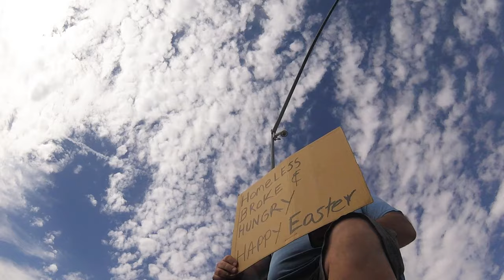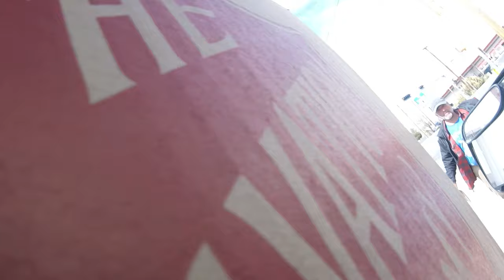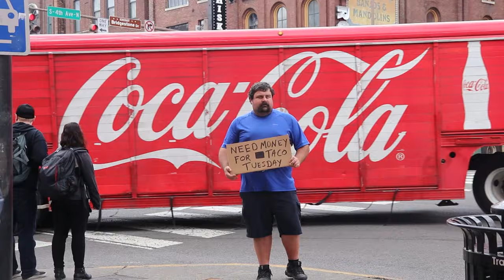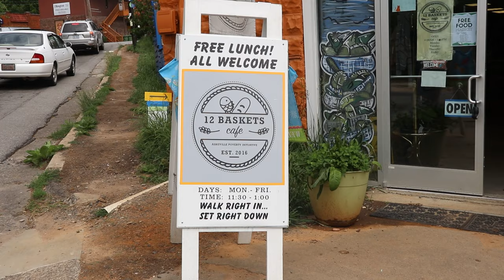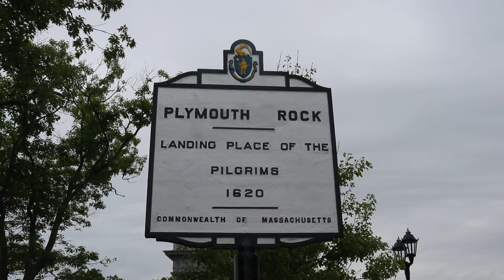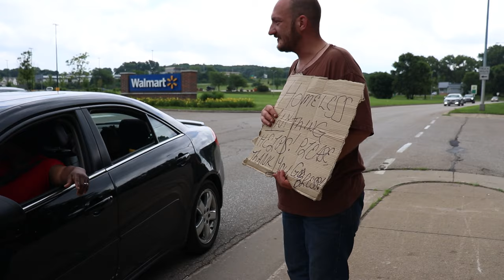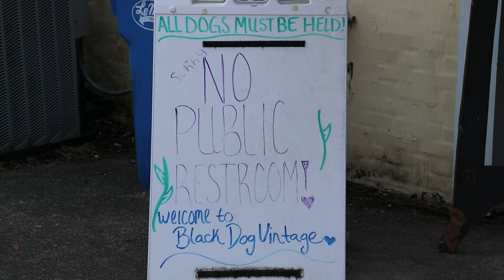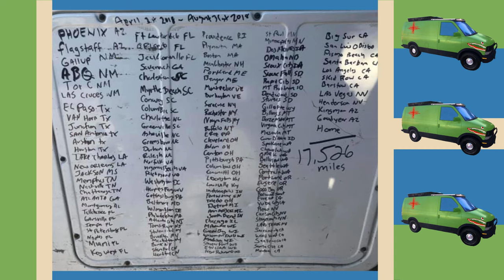Miles of Kindness | FULL DOCUMENTARY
Jason Smith was a paramedic for 13 years before experiencing a traumatic ambulance wreck. After the wreck, Jason needed to take time off work and decided to outfit his GMC Safari van to travel across the country, but he did so with a greater purpose in mind - he wanted to see how far he could make it funded only by the kindness of others. He used this opportunity to learn more about the homeless community and what it's like to live off of panhandling. Join Jason as he leaves his Phoenix home to circle around the entire United States interviewing homeless people, having encounters with the police and learning more of what homelessness and kindness looks like all across America.